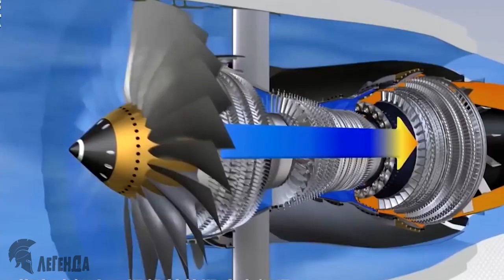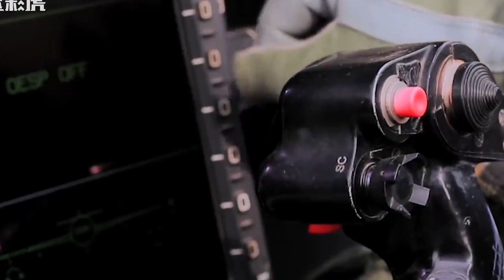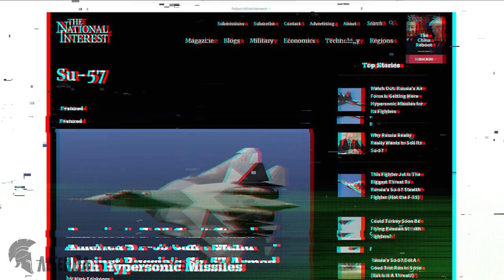Сверхмощный китайский истребитель Ченду J-20 превзошел F-35